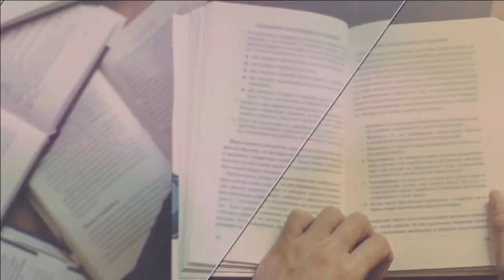Epiphanies with Rev.Jessie Brandon- Heather Down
Rev.Jessie Brandon speaks with guests about life-changing revelations inspired by books. This weeks guest: Heather Down talks about the book - A Medic's Mind